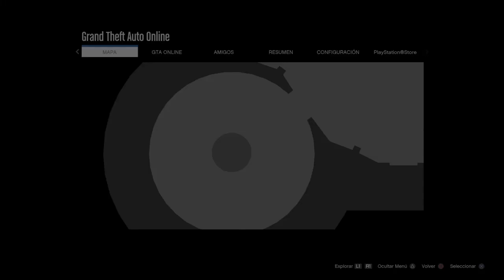KiLliNG RATS XD Lzzzz